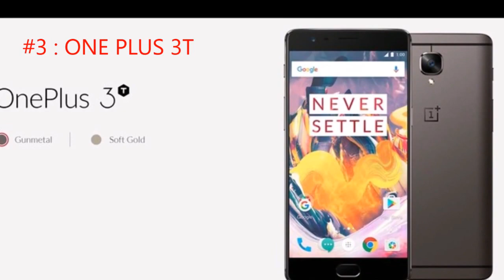Top 10 smartphone 2017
Top 10 smartphone 2017. Android smartphone 2017 worldwide